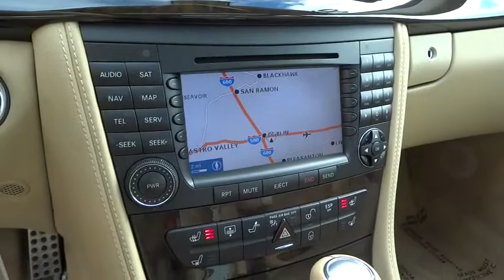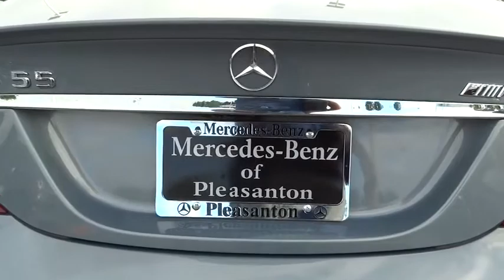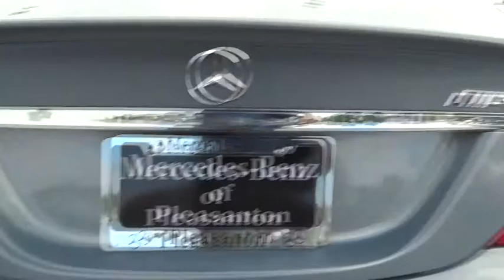2006 Mercedes-Benz CLS-Class Pleasanton, Walnut Creek, Fremont, San Jose, Livermore, CA 26528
2006 Mercedes-Benz CLS-Class